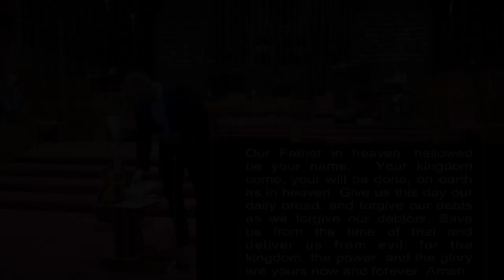Redeeming Love The Story of Ruth, Part II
Pastor Neal's sermon series on the Book of Ruth at First Presbyterian Church of El Paso, Texas